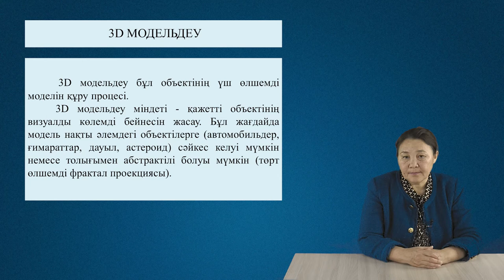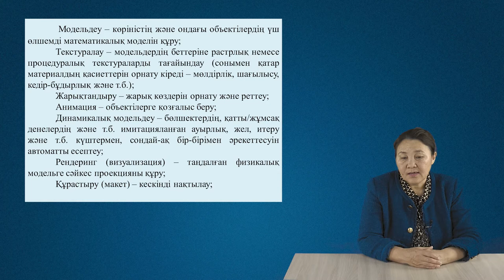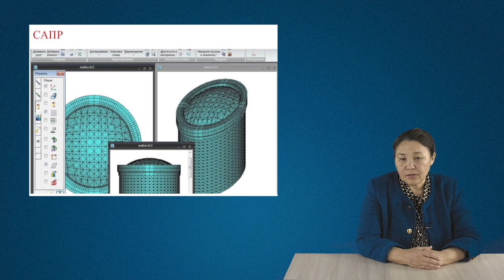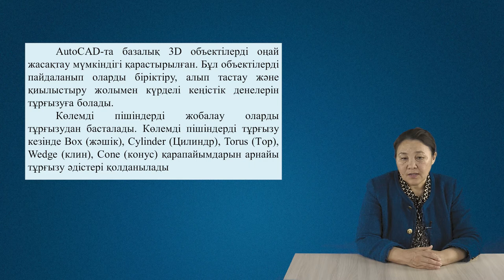7,Үш өлшемді координаталар жүйесінде объектілерді тұрғызу